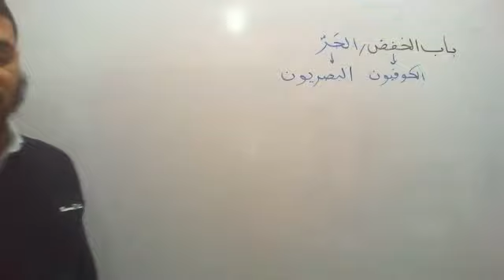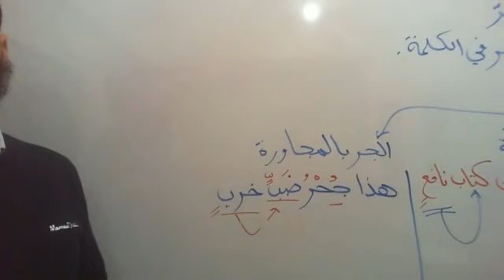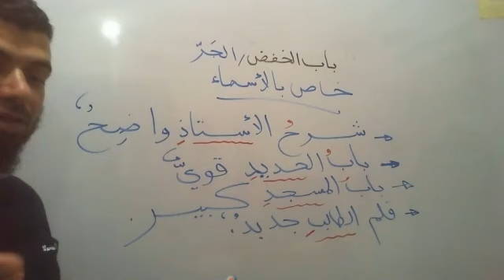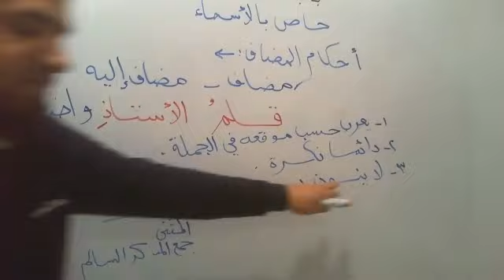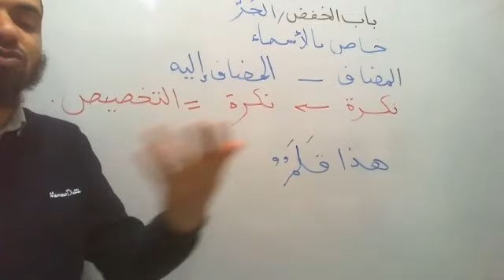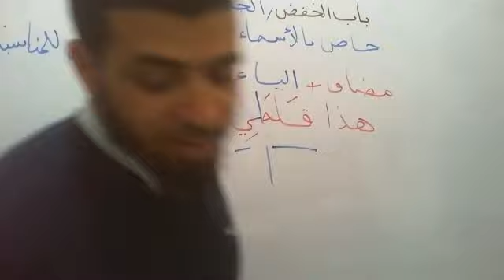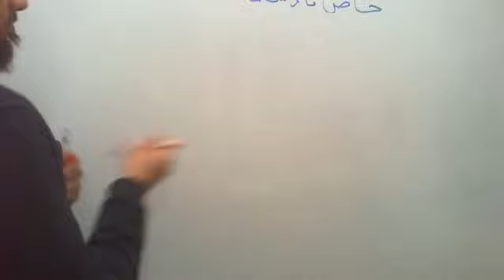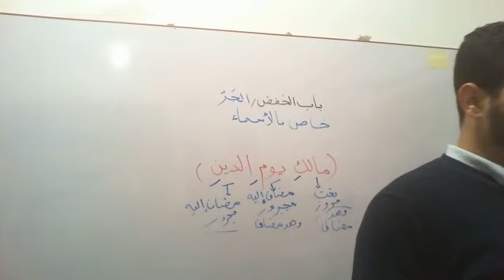دورة الوداد م45 - المخفوضات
السلام عليكم

المحاضرة 45 من دورة الوداد في النحو
عنوان المحاضرة: المجرورات (المضاف إليه)

الملف المكتوب للمحاضرة:
( قريبا إن شاء الله )
درسنا في هذه المحاضرة:
1- أنواع المجرورات
2- تعريف المضاف إليه
3- أحكام المضاف والمضاف إليه
4- نماذج قرآنية وإعرابية على درس المجرورات.
5- ختام الدورة

ولا زالت الدورة مستمرة لمن شاء ورغب أن يشترك فيها.
دورة منظمة فيها من الخير الكثير بشهادة الحضور وهذا فضل الله وتوفيقه يصيب به من يشاء من عباده.
شاركوه فالدال علي الخير كفاعله
وادعوا لنا فالدعاء مردود لكم